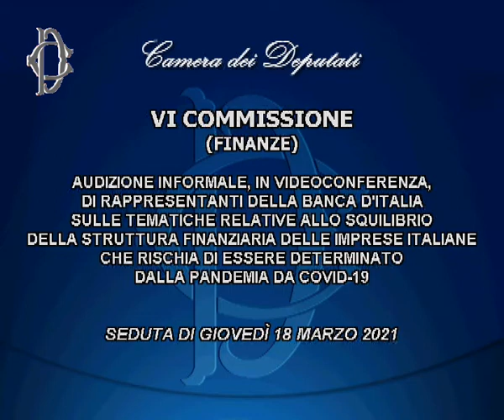Roma - Covid 19 e imprese, audizione Banca d’Italia (18.03.21)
- Roma - Covid 19 e imprese, audizione Banca d’Italia
Alle ore 15, la Commissione Finanze ha svolto l'audizione in videoconferenza di rappresentanti della Banca d'Italia sulle tematiche relative allo squilibrio della struttura finanziaria delle imprese italiane che rischia di essere determinato dalla pandemia da Covid 19. L'appuntamento è stato trasmesso in diretta anche sul canale satellitare. (18.03.21)